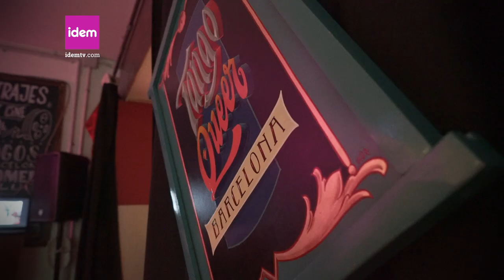Tango Queer, superant els estereotips ballant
L'entitat Tango Queer Barcelona va néixer el gener del 2015 per a aprendre a ballar tango, però en aquells moments no hi havia cap milonga a la ciutat que realment subvertís els rols de gènere.

Les persones que la formen no creuen ni se senten còmodes amb els codis heteronormatius que s'apliquen a aquesta dansa -i a la societat en general-, així que van decidir a crear el seu propi espai, més lliure, càlid i obert.

Des d'allò més personal que també és polític volen donar visibilitat a una forma lliure d'entendre aquest ball. Neix per crear un espai on relacionar-se a través de la dansa, on no existeixen identitats imposades ni preestablertes, i trenquen amb els estereotips. Entenen la comunicació en el ball com quelcom fluïd i molt dinàmic ja que experimenten amb els dos rols. Rebutgen la visió jeràrquica i d'oposats a la que ens redueixen els binarismes convencionals segons ens expliquen.

A principis de 2018 van celebrar els 3 anys amb una milonga especial amb disfresses. Vam assistir a aquesta sessió especial i la vam enregistrar.